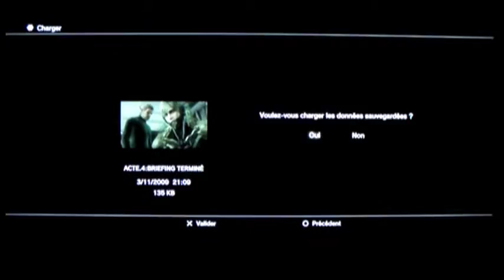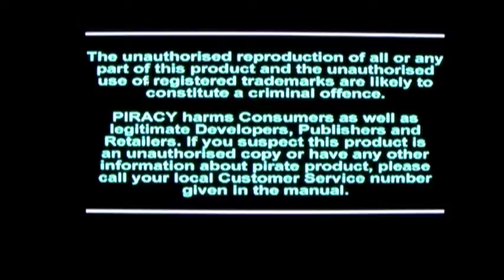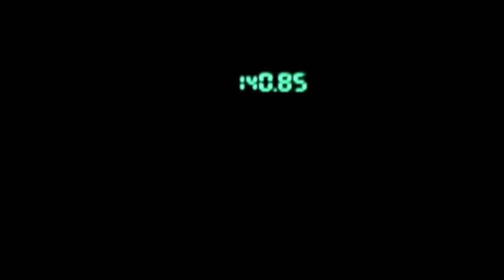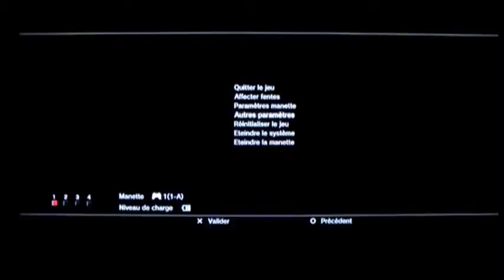Metal Gear Solid PS3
Metal Gear Solid 1 et Metal Gear Solid 4 sur PS3.
- Shadow Moses -